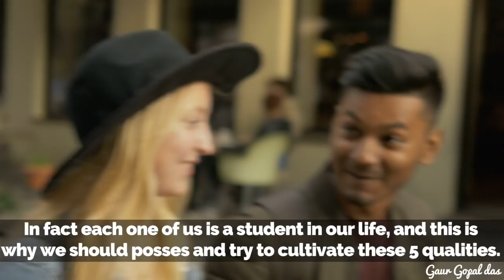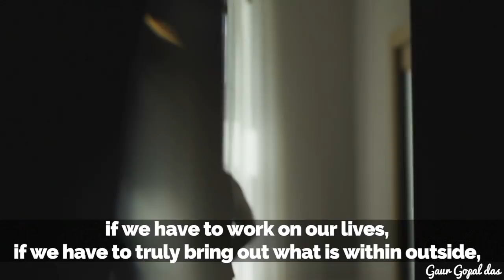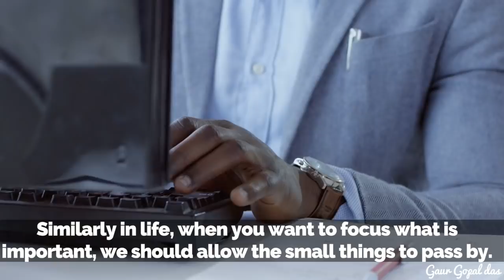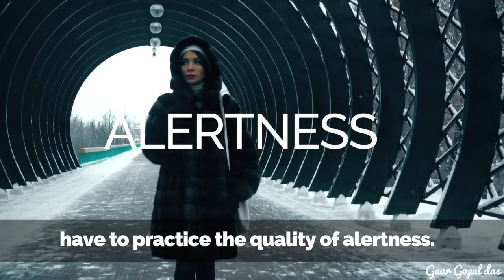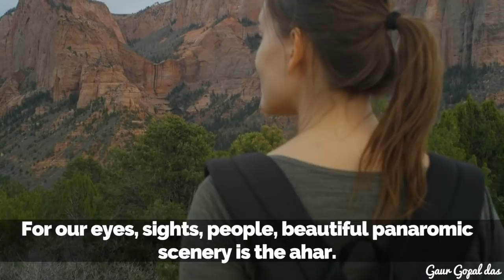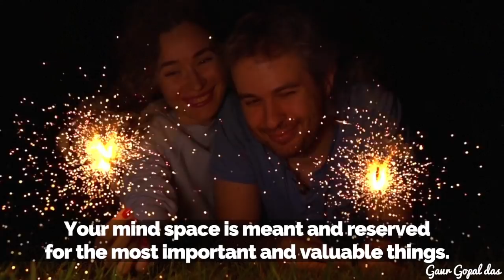Lessons from a Pencil (Part 3 ) by Gaur Gopal Das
Unless you go through painful sharpening in life, the best things within you, are never going to come out. As they say” No Pain, No Gain”.Through this video Gaur Gopal Das exhorts us to possess 5 qualities of VIDYARTHI – 1) KAK CHESTA. 2) BAKO DHYANAM. 3) SHWAN NIDRA.  4) ALPAHARI and 5) GRIHTYAAGI